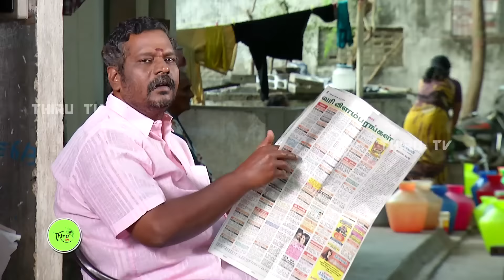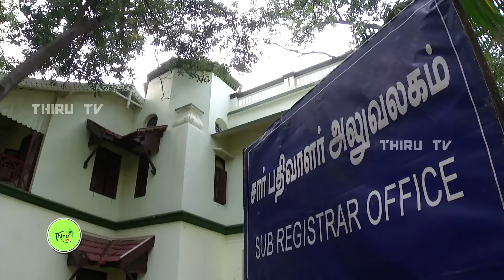THIRU | SHORT STORIES | ETHIR VEETU PAYAN EPISODE 02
ETHIR VEETU PAYAN EPISODE 02